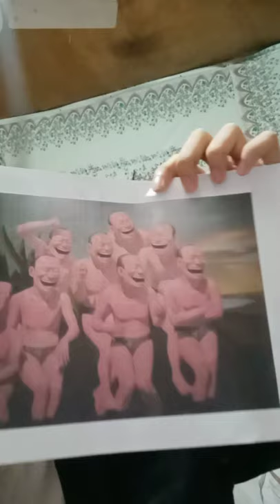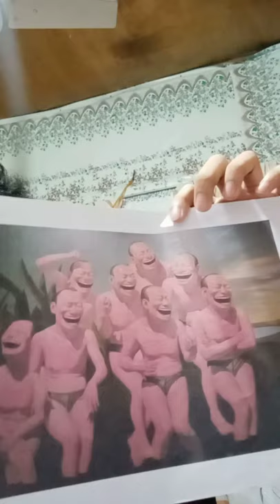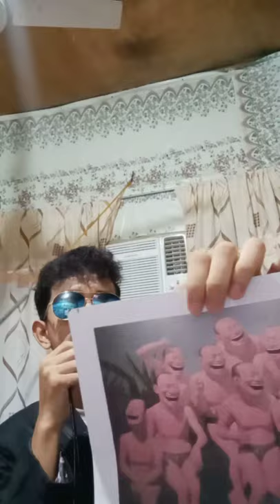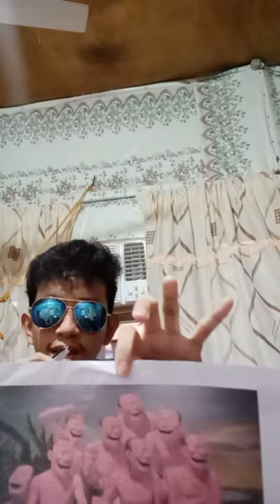Free And Leisure-10 by Yue Minjun | Artwork Review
For the P.T purposes only.